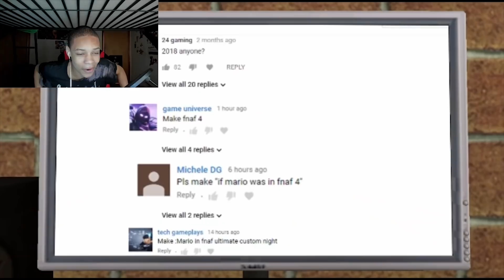[FNAF SFM] "FREDDY'S ULTIMATE CUSTOM SPAGHETTERIA" REACTION || MARIO IS DED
FREDDY'S ULTIMATE CUSTOM SPAGHETTERIA IS... SPECIAL... GUYS AND TODAY'S REACTION! THIS VIDEO IS MARIO VS FNAF... this uh.. this went well